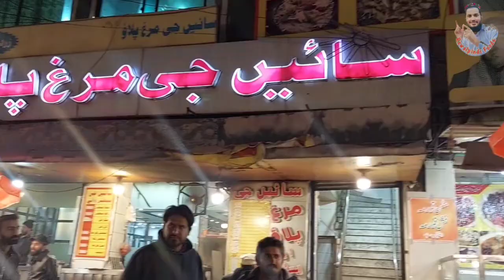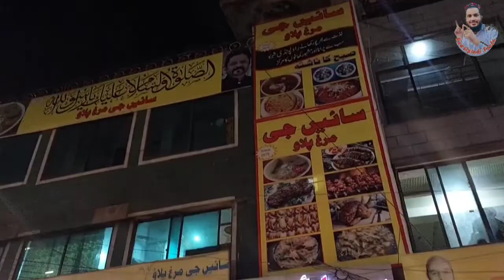Sai Ge Murgh Palou || Old Murgh Palou in Rawalpindi || Rawalpindi Street Food || Chiken Steam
Shai Ge Murgh Palou